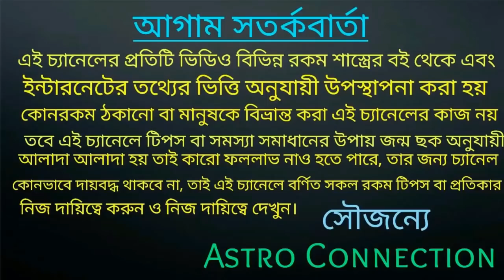2021 থেকে 2025 সালের মধ্যে বৃষ রাশি ও বৃশ্চিক রাশি 3 টি মহা প্রাপ্তি নিশ্চিত!!!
2021 থেকে 2025 সালের মধ্যে বৃষ রাশি ও বৃশ্চিক রাশি 3 টি মহা প্রাপ্তি নিশ্চিত।

যারা অনলাইন আমার কাছে কনসিল করতে চান অর্থাৎ জন্মছক বিচার করাতে চান তারা নিচে দেওয়া হোয়াটসঅ্যাপ নাম্বারে যোগাযোগ করুন।